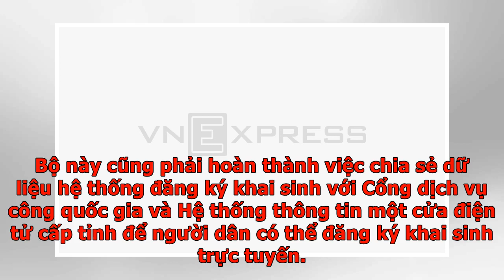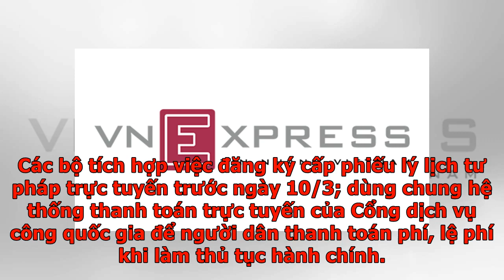Đăng ký khai sinh trực tuyến - VnExpress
Phó thủ tướng Vũ Đức Đam yêu cầu tích hợp dữ liệu để người dân đăng ký trực tuyến khai sinh, thường trú, cấp thẻ bảo hiểm y tế trong quý 2/2020. Ngày 26/2, Phó thủ tướng Vũ Đức Đam giao Bộ Tư pháp hoàn thiện Cổng Dịch vụ công, Hệ thống thông tin một cửa điện tử để khai thác hạ tầng đã được xây dựng trên Cổng dịch vụ công quốc gia như: xác thực, định danh người dùng, nền tảng thanh toán tập trung, trạng thái hồ sơ giải quyết thủ tục hành chính; thời hạn hoàn thành trong quý 1/2020. Bộ Tư pháp cần nghiên cứu đơn giản thủ tục hành chính để tích hợp trên Cổng dịch vụ công quốc gia các dịch vụ đăng ký khai sinh, cấp phiếu lý lịch tư pháp, đăng ký giao dịch bảo đảm; hoàn thành trước 10/3. Bộ này cũng phải hoàn thành việc chia sẻ dữ liệu hệ thống đăng ký khai sinh với Cổng dịch vụ công quốc gia và Hệ thống thông tin một cửa điện tử cấp tỉnh để người dân có thể đăng ký khai sinh trực tuyến. Theo chỉ đạo của Phó Thủ tướng, Bộ Tư pháp, Công an, Bảo hiểm xã hội Việt Nam, Văn phòng Chính phủ nghiê...